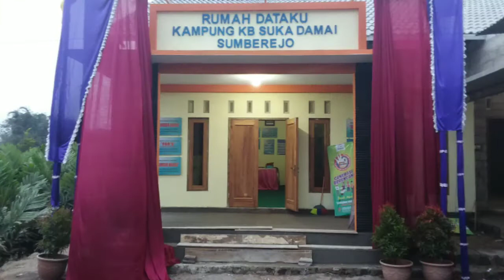YEL YEL Kampung KB Suka Damai versi SAWANGEN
Yel yel kb pencanangan Kampung kb SUKA DAMAI, Sumberejo, Kaliurang, Srumbung, Magelang versi sawangen berisi ajakan untuk ikut MKJP agar keluarga sejahtera. Dinyanyikan oleh warga dihadapan pejabat yang meresmikan Kampung KB Suka Damai